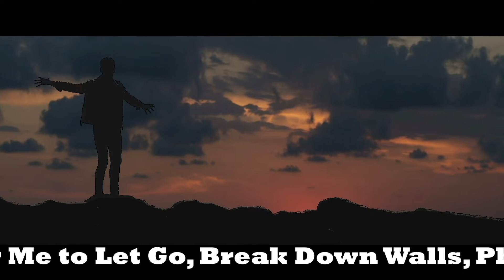Jack Robertson YouTube Trailer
YouTube channel trailer crated to promote Jack Robertsons debut album release, Something About You.

Album available to download / stream April 24 2020